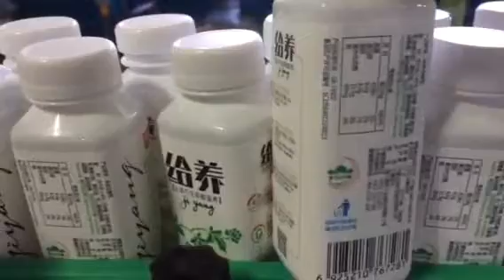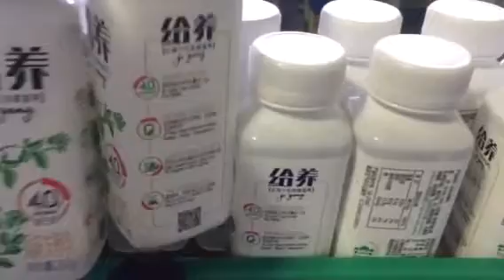Square bottles labeling machine multi-functional labeling machine